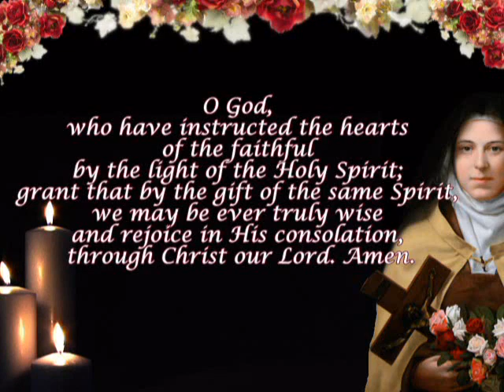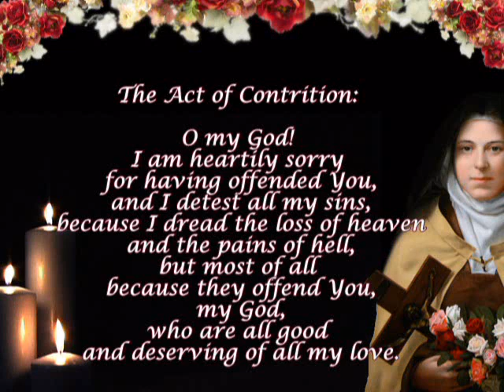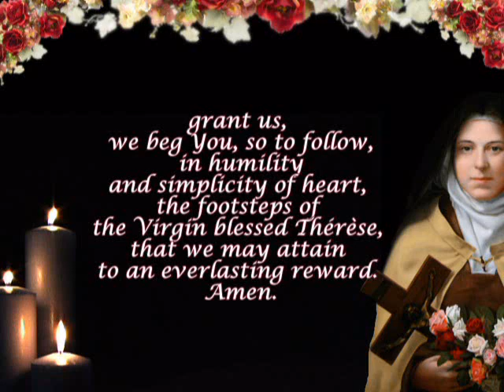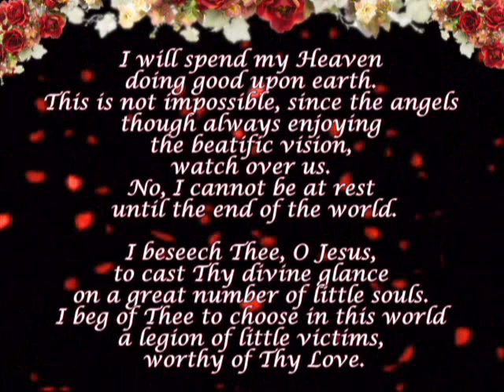St Therese Novena day 9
The Novena to "The Little Flower" St Therese of Lisieux day 9